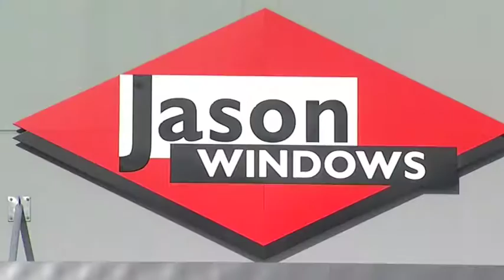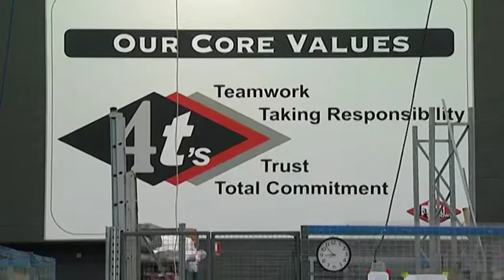The West Real Estate Program (S02E11) | HIA Jason Windows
Lisa visits Ron Dwyer, National President for Jason Window. Jason Windows is a household name in the building industry, who have been with the HIA for 30 years. Ron Dwyer tells us about their involvement with HIA and why being involved with the HIA makes their business thrive.